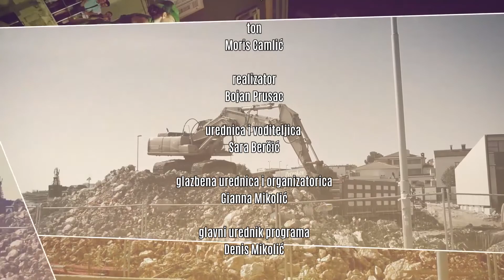Zapadna strana 26.05.2020.